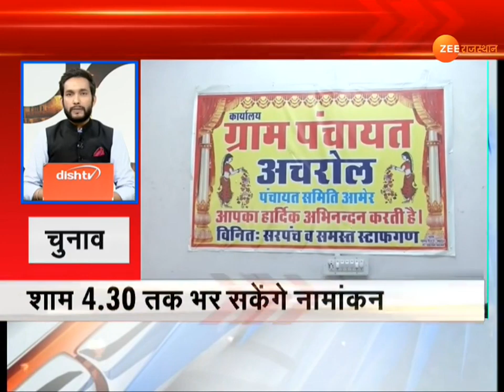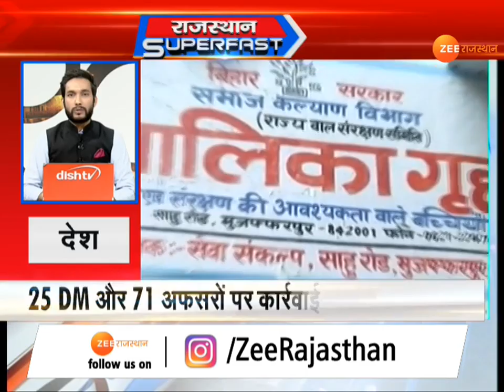Watch 100 big news in Rajasthan Superfast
ZEERajasthanNews पर देखिये, राजस्थान समेत देश-विदेश-खेल एवं मनोरंजन जगत की ख़बरें...